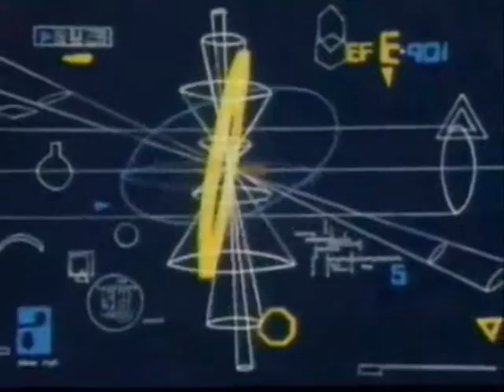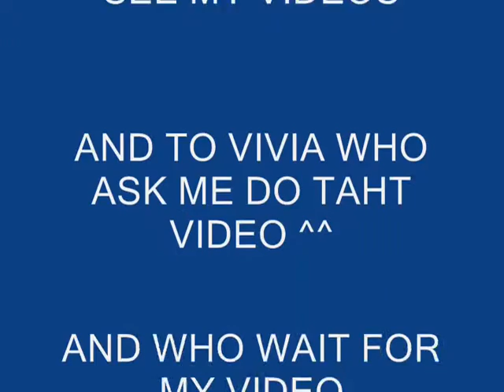ROBOTECH HERE I GO AGAIN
Un Avm que hice de robotech hace tiempo y me habia olvidado pero ayer lo encontre y ahora lo subo, disfrutalo como yo lo disfrute cuando lo hice.

Rick hunter y sus deciciones